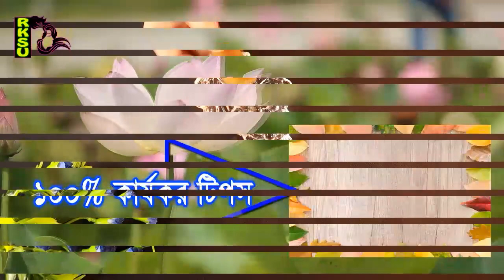রাতে ঘুমনোর আগে এটা লাগাও ত্বক ফর্সা দাগহীন উজ্জ্বল ও বয়েসের ছাপ দূর হবে/Glass Skin Night Care